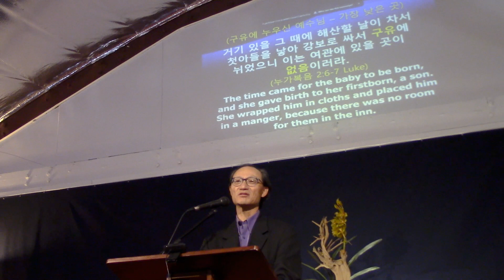크리스마스의 주인공 (12 25 22 성탄주일 전통예배)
누구를 위해 아기예수는 태어나셨을까요? 오늘날의 크리스마스는 누구를 위한 명절일까요?